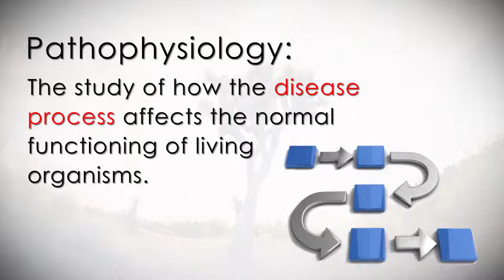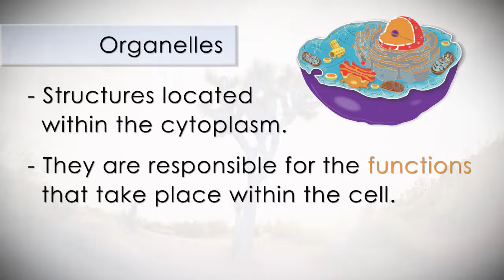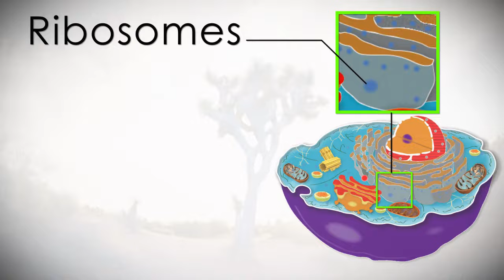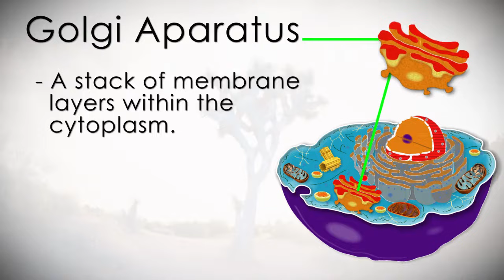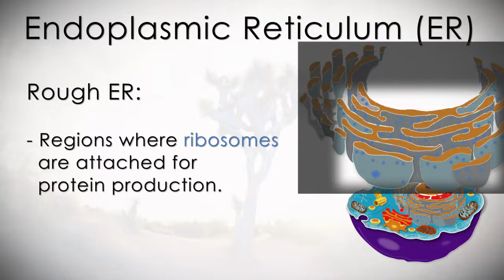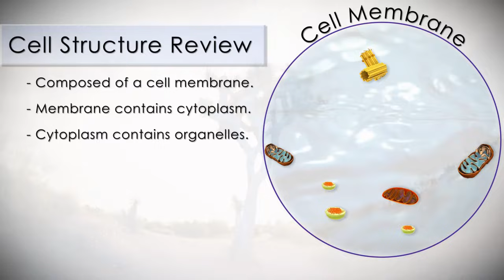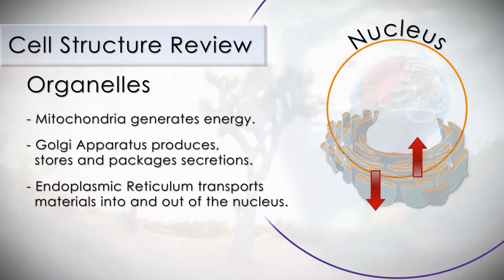Anatomy and Physiology of the Human Cell in 7 Minutes!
Anatomy and Physiology of the Human Cell.

The Anatomy (Structure) and Physiology (Functions) of the human cell.
The human cell has an outer protective cover called the cell membrane. A semifluid called cytoplasm is contained within the membrane. The structures that make up the cell are located in the cytoplasm and are called organelles.
Nucleus, Mitochondria, Ribosomes,Lysosomes, Centrioles, Golgi apparatus, Endoplasmic reticulum!